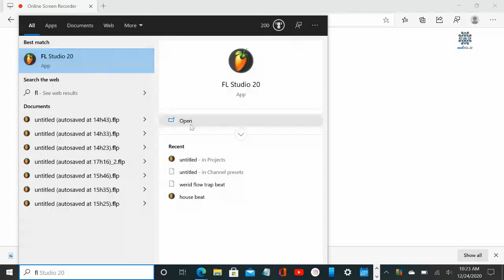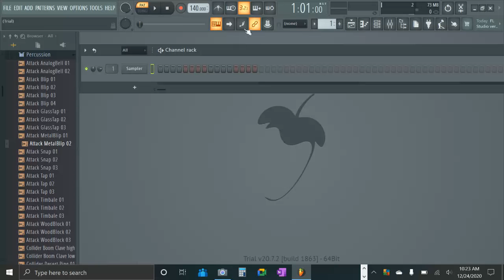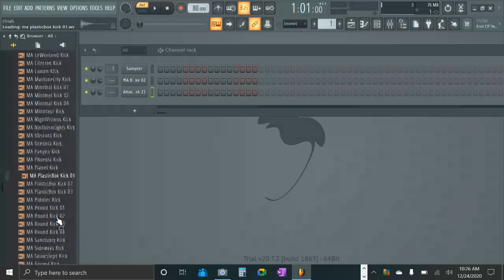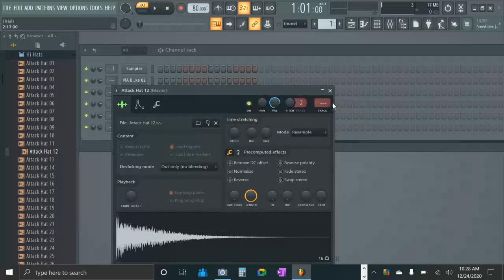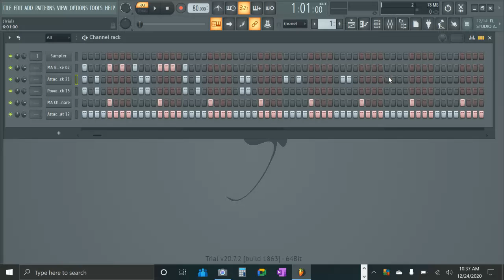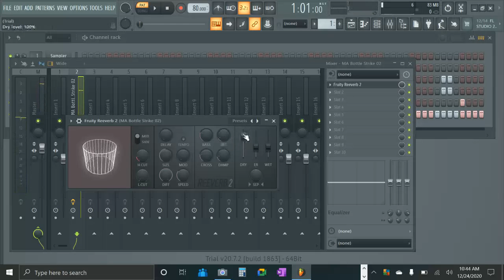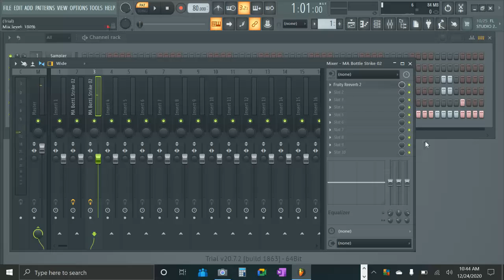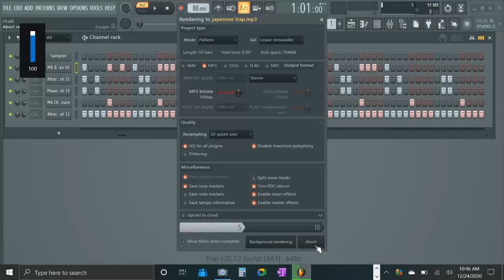how i make my beat in fl studio Part 2 | Japanese trap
this was a last minute change for the melody.see u in part 3